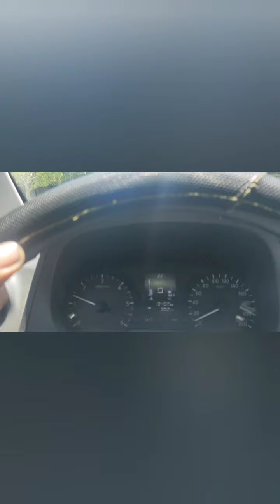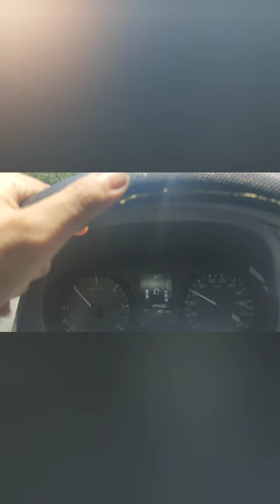change oil of Nissan Navara EL 2020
changeoil nissan navara 2020 EL
petron revx htp fully synthetic
oil filter vic 231
20k pms change oil